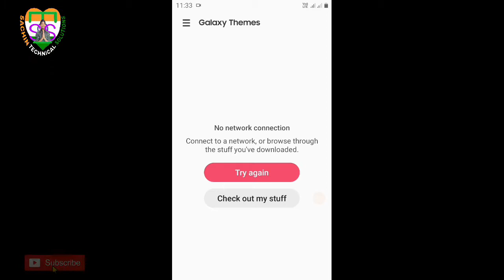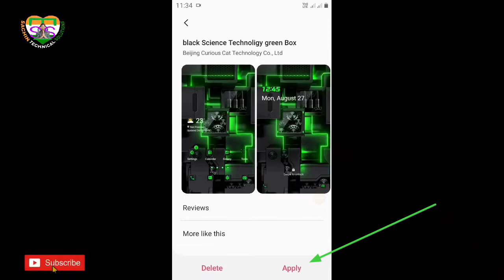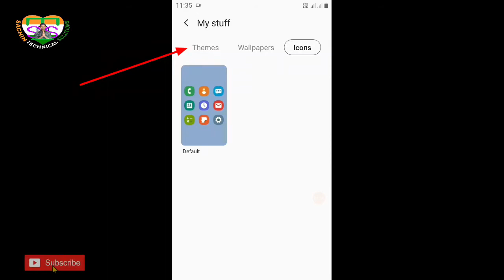How to Change Smartphone Theme || Any Android Mobile, Tab || Hindi me.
👍👍👍Support me... 👍👍👍

🤫👓👉 ABOUT THIS VIDEO.es video me ham apko batange ki kaise aap apne phone, tab,aya koi v smartphone e theme change kaise kaer sakte .

My Gears

CAMERA STAND